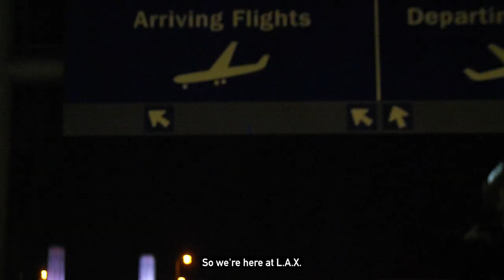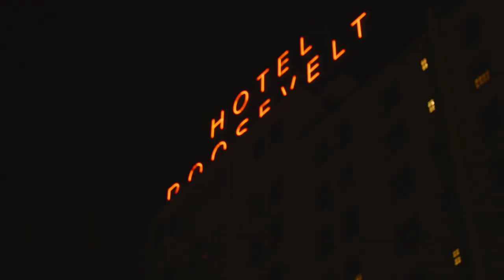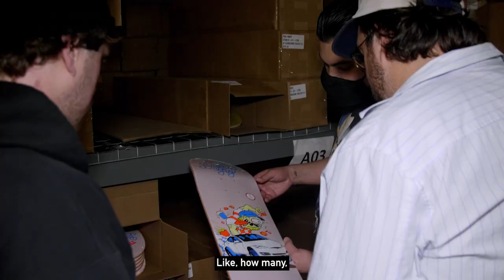Free Skate Trip To Los Angeles: The Best Weekend Ever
Checking out the famous spots. Having drinks with skateboarding celebrities. Sessioning the Baker Boys facility with a SOTY. Tons of free products. Getting caught in a street race. Dominating those tiny schoolyard picnic tables... such is the CCS life in the wild west city of Los Angeles, California.

Back in 2021, we offered all CCS+ program members a free entry to win a skate trip to LA and experience the skate adventure of a lifetime with our CCS+ Best Weekend Ever contest. Big winner Justin Wehr and his friend Michael Fota certainly made the most of the opportunity with non-stop shredding, hanging with CCS pro Jamie Foy (among many others), and plenty of surprises both planned or otherwise. A good time was had by all… except maybe Price's pants.

Check out the CCS Blog for more details on the Best Weekend Ever and make sure to join the CCS+ program cause we have more great contests coming your way and the next big winner could be YOU.

Follow CCS on Instagram : @CCS
Follow CCS on Twitter: @CCS_SKATE
Follow CCS on Facebook: Facebook.com/ccs.skate